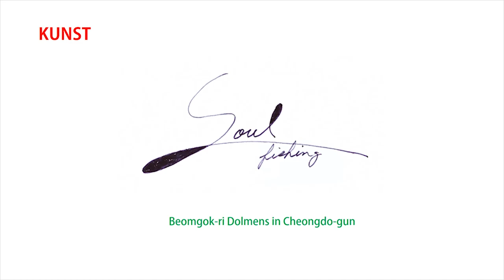Soul Fishing-Beomgok ri Dolmens in Cheongdo gun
Beomgok-ri Dolmens in Cheongdo-gunis designated as  Gyeongsangbuk-do Monument No.99
A dolmen is a type of megalithic tomb constructed during the Bronze Age(1500∼300B.C.). Dolmens are found all over the world, but 40,000 to 45,000 of them -nearly 40% of the world’s total- are located on the Korean Peninsula.

This site has more dolmens than any other place along the basin of the Cheongdo River. A total of 34 dolmens are clustered here: 22 ones to the east and 12 ones to the west at a distance of 80m. Dolmens stood between the eastern and western dolmens are supposed to have been broken for land reclamation in this area. These dolmens erected in the Bronze Age suggest that a large village had once existed here.

This space, which borders the center of Cheongdo-gun and the Cheongdo River, which borders rice paddies and fields, is lush with grass, and the dolmens are scattered here and there with dark black color, perhaps because they are not managed. Sitting between the dolmen and drawing in the heat of midsummer, the years of silence after the death with the hard lives of unknown ancestors who would have been buried here so long ago make me feel the impermanence of life. Looking at the flying birds and the flying red dragonflies that sometimes hasten autumn, I thought I should live without laziness for a moment because I thought that if I finished my journey with me, I would return to the silent years of patience.